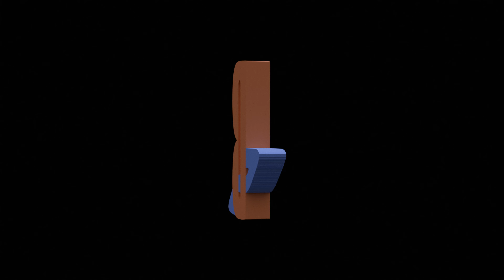Jet - Inertia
BreakStation - ALPHA TESTING

BreakStation Platinum features underground & up-and-coming breakcore & dnb artists from our label @BreakStationFm